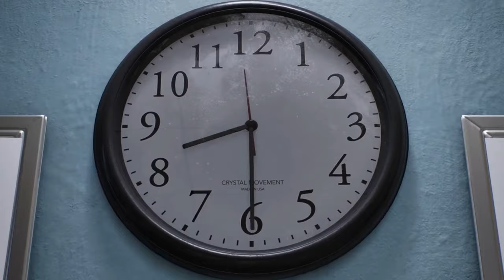Marvel Spiderman 2 | part 1| The Sandman |No commentary ||Rayachoti Gagan Ganesh